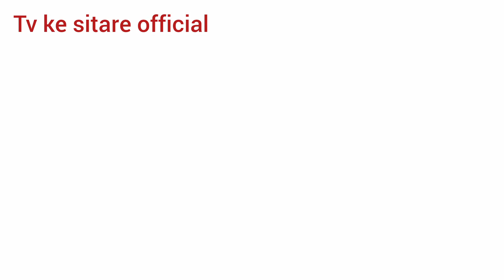Erum akhtar biography 2023 | lifestyle, husband, children, family, income | TV ke sitare official